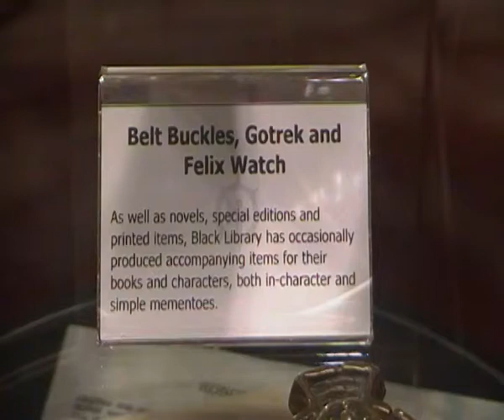black library stuff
black library stuff like a belt buckle and watch at warhammer world